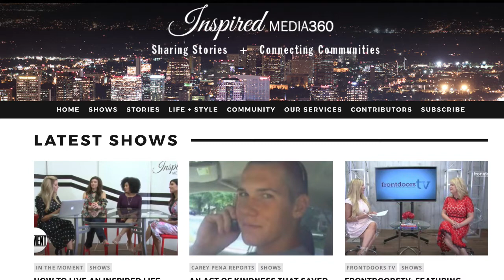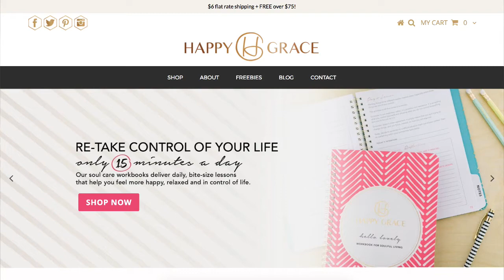Entrepreneur Tanya Wheeless Explains Why She Left A High Profile Job To Find Joy Instead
TODAY'S PODCAST
00:00 – Intro with Tanya Wheeless
01:09 – Tanya's professional background
02:29 – Life looked good on the outside but...
03:57 – "What changes was me"
05:07 – Why am I not happy?
06:54 – Moving the goalpost
09:48 – Happy Grace
12:06 – The Glow Method
13:17 – Where do people begin?
14:21 – What is life like today?
15:21 – Healing from childhood struggles
16:45 – Words of inspiration to tap into happiness

CAREY PENA REPORTS
Tanya Wheeless left corporate America on an entrepreneurial journey, but even bigger, a journey for joy. Here is what she found out along the way: it’s not possible to be angry or unhappy when you are in a place of gratitude, to let go of what you can’t control (and that is everything other than you), and to be kind to yourself. Hear more about how she got her happy back.

Interview conducted by: Emmy award winning news personality Carey Pena